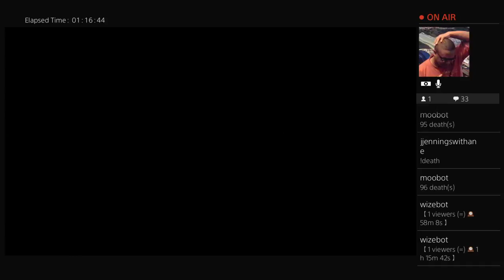SchoolOfCrash 202-Lesson 4: Spinning through Space (Part 6)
Finishing up the main quest of Crash 2 and prepping for the Relic Run -- Watch live